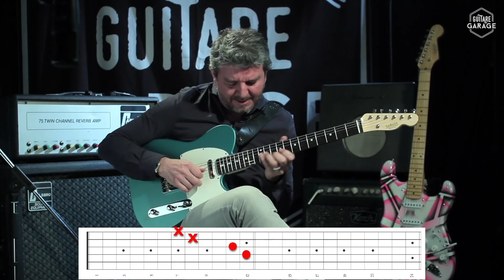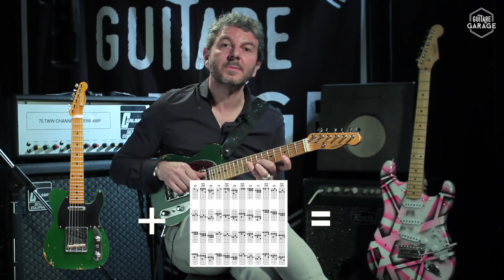GARAGE'S LESSON - Avec Olivier Louvel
Grande nouveauté sur notre chaîne Youtube : la Garage's Lesson ! Olivier Louvel est une pointure en harmonie, il nous donne une astuce ultime pour jouer très facilement des renversements complexes. (Tous les accords de la vidéo ont été réalisés sans effets spéciaux)

Guitare Garage, atelier de lutherie.
Customisation, réparation et fabrication de guitares et basses.

19 rue Duperré 75009, PARIS (Pigalle)
Horaires d'ouverture : du Mardi au Samedi 10h/13h - 14h15/19h